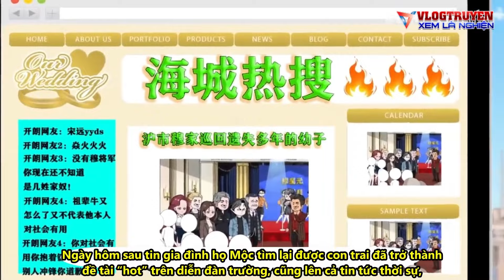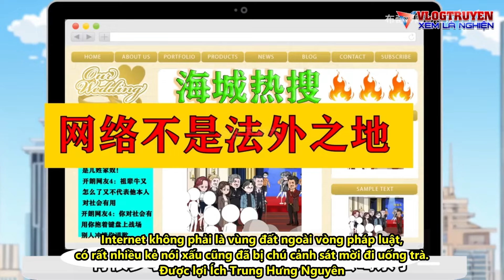Tập 2: Tìm Lại Được Cha Mẹ Ruột, Tống Viễn Là Con Trai Nhà Họ Mộc | Mộc Tinh Nguyên